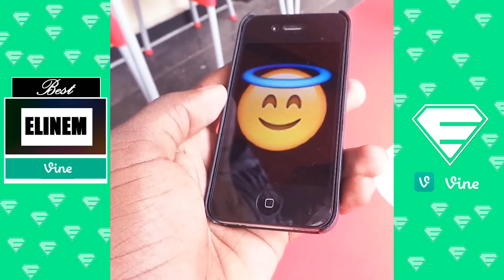Best ELINEM Vines du Septembre à Novembre 2016 Vine Compilation